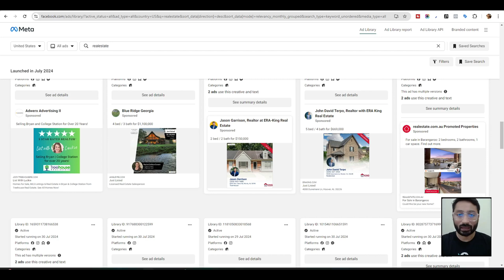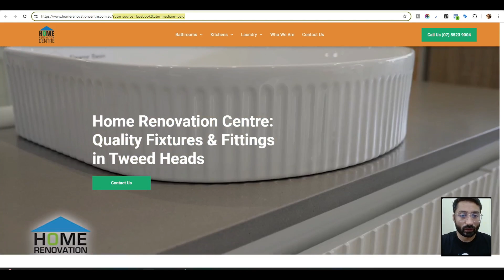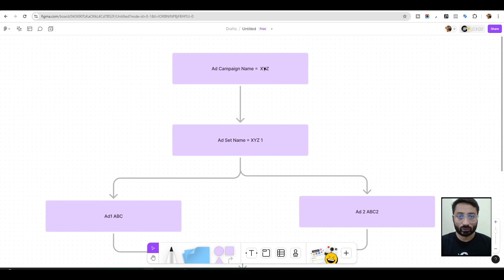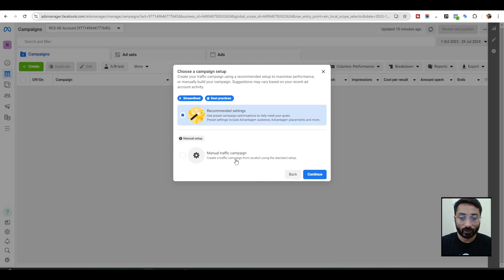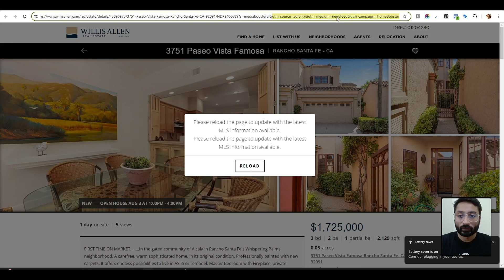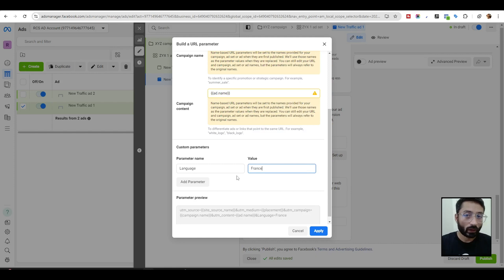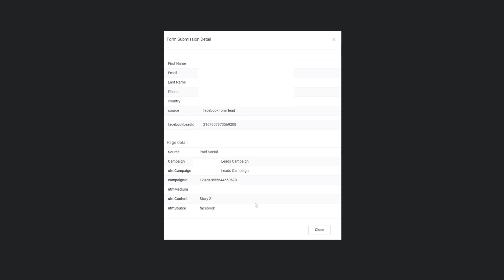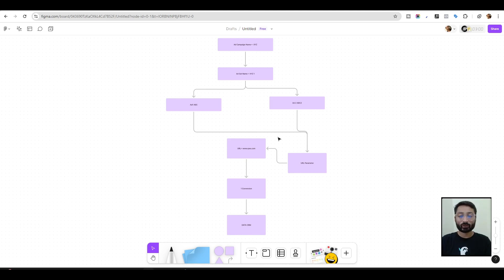URL Parameters Beginners Guide | Facebook Ads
In this video i have explained the UTM parameters, How they work and How you can use them in your Facebook ads to collect useful User Ad Journey data from Facebook Ads.

Quickly create attention-grabbing sales pages using the Grab ‘Em By The Eyeballs method. Discover the 10 essential elements for crafting persuasive sales pages that effectively convert readers into customers.

➡️ You can Book A 1 hour consulting with me

I am a Digital Marketing Expert with a background of Web developing and Search Engine Optimization.

Over the last 14 years, I've created and refined the #1 Ads Strategies for my clients. Whether you are a beginner or struggling to generate sells for your business online i will help take your ads to the next level and generate quality leads!

But here's the deal: it's not just about the tech stuff. We're building a cool community here. a place where we learn, grow, and celebrate each other's successes.